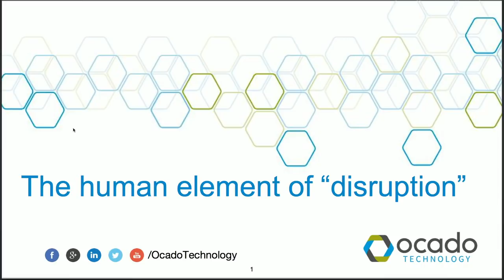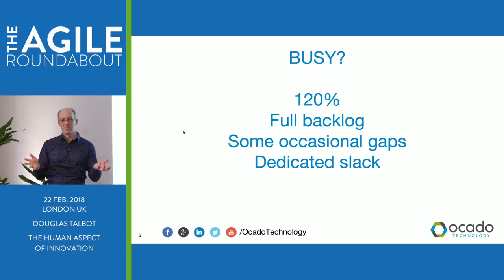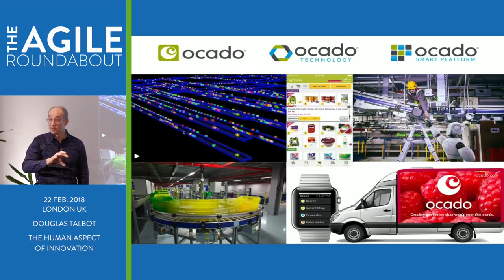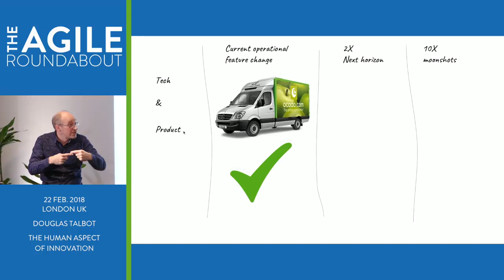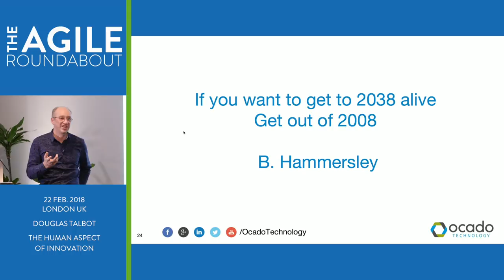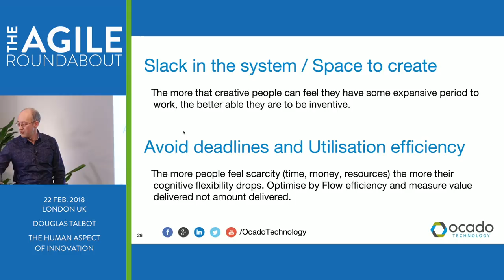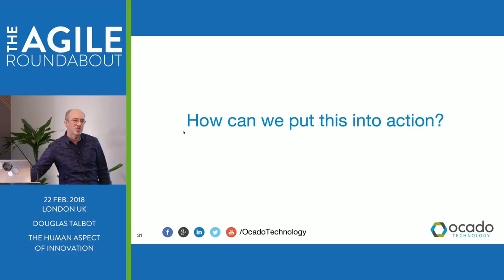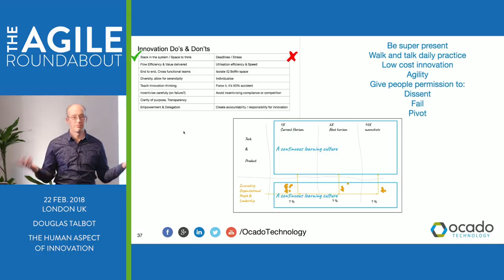Agile Roundabout #23 - The Human Aspect of Innovation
Douglas Talbot, Head of Organisational Effectiveness at Ocado, gives a talk on "The Human Aspect of Innovation".